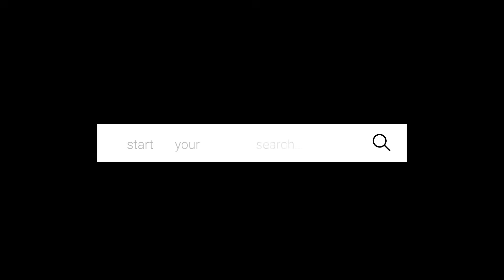Nighttime Nightmare: Meteorologist Dr. Shepherd on the deadly Texas Flood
Dr. Marshall Shepherd, a renowned meteorologist and director of the University of Georgia's Atmospheric Science Program, discussed the devastating 2025 flood in Kerr County, Texas, on the podcast "The Unknowns" hosted by Charlie Stone.

He analyzed the flood, occurring in a region known as "Flash Flood Alley," and concluded it was a tragic "perfect storm" caused by a combination of meteorological factors: ample Gulf moisture, complex terrain, a decaying tropical storm (Berry), and a stationary mesoscale low. This led to extreme rainfall rates of 2–4 inches per hour, resulting in nearly two feet of rain in some areas, with the storm lingering for days.

The nocturnal nature of the event (starting early on July 4, 2025) exacerbated the tragedy, as it hindered effective warning dissemination, contributing to significant loss of life, particularly at camps in known flood zones.

Dr. Shepherd highlighted that the National Weather Service issued a flash flood watch on June 30, a flash flood warning at 1:14 a.m. on July 4, and a flood emergency by 5:14 a.m., indicating robust forecasting but challenges in public response, especially at night.

He emphasized the need for better warning systems, such as NOAA weather radios, wireless emergency alerts, and flood-specific sirens triggered by river flow rates. He also noted that climate change is intensifying rain rates due to warmer atmospheres holding more water vapor and anomalously warm Gulf waters increasing evaporation, amplifying such events.

Shepherd debunked cloud seeding as a significant factor, calling it negligible compared to the storm’s natural meteorological drivers.

He expressed concern about other flood-prone areas with complex terrain or urban settings, where runoff is rapid, and stormwater systems, designed decades ago, are outdated for current rain intensities.

He advocated for a national entity, similar to the NTSB, to investigate weather disasters forensically and improve future responses.

Timeline of the Texas Flooding Event:

June 30, 2025: National Weather Service indicates a potential high-impact rain event for July 3–4 in Kerr County.

July 3, 2025: Flash flood watch issued for the region.

July 4, 2025, 1:14 a.m.: Flash flood warning issued by the National Weather Service.

July 4, 2025, ~5:14 a.m.: Flood emergency declared due to extreme rainfall rates (2–4 inches per hour).

July 4–Subsequent Days: Storm stalls, leading to nearly two feet of rain in parts of Kerr County, causing catastrophic flooding and significant casualties.

The discussion underscored the need for improved flood preparedness, updated infrastructure, and enhanced warning systems to mitigate future disasters in vulnerable regions. Shepherd also shared personal anecdotes, revealing he won a Chevy Silverado as a college freshman and has a strong aversion to mayonnaise and mustard.